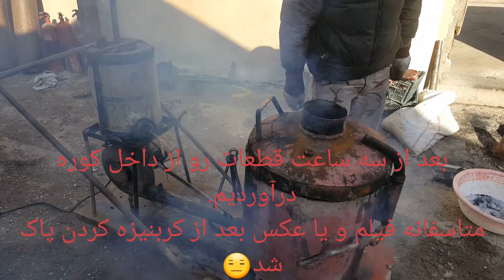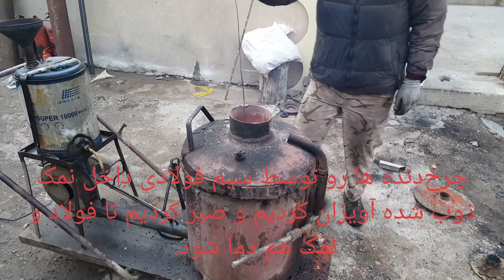1.7131 steel case Carburizing and hardening with NaCl عملیات کربونیزه کردن و سخت‌کاری فولاد سمانته